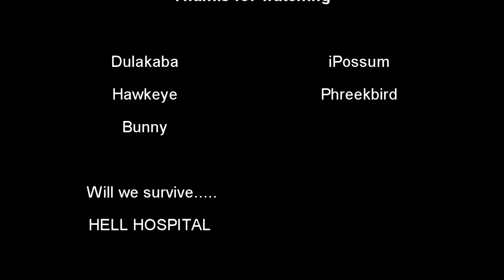7 Days to Die - Multiplayer - Episode 8 - HELL HOSPITAL